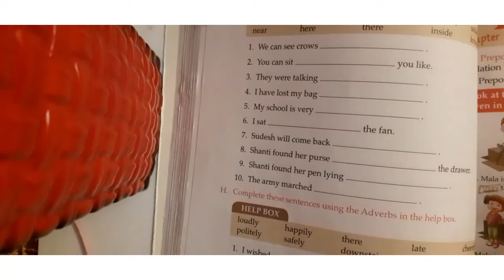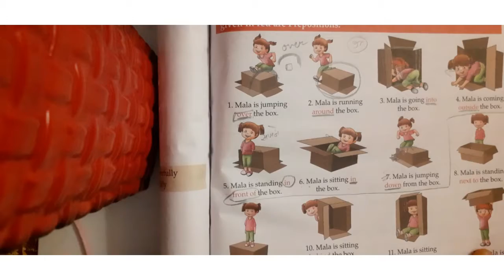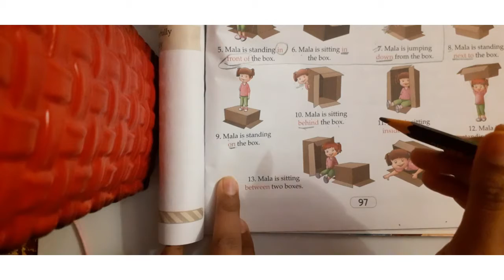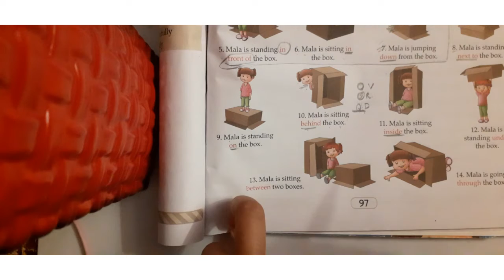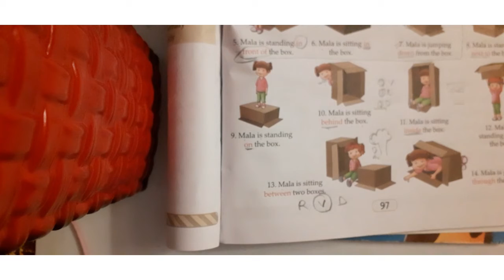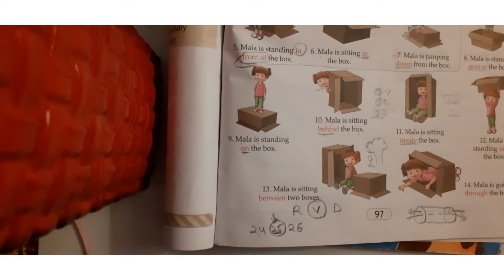CLASS 3 || ENGLISH GRAMMAR || CHAPTER: PREPOSITION